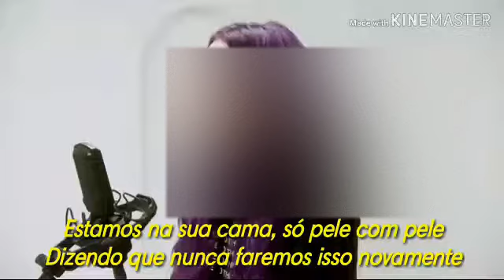Olivia O'brien - Just Friends {Tradução/Legendado}